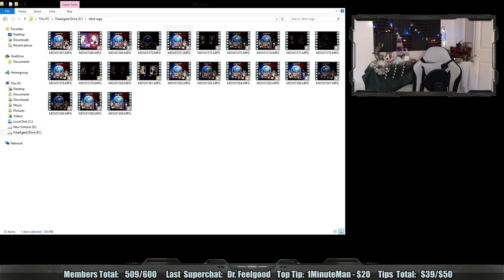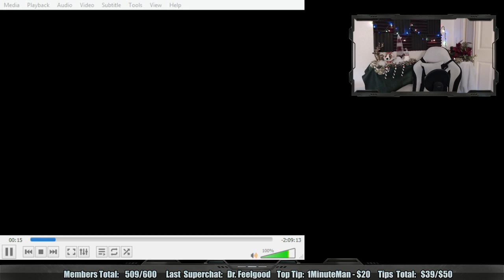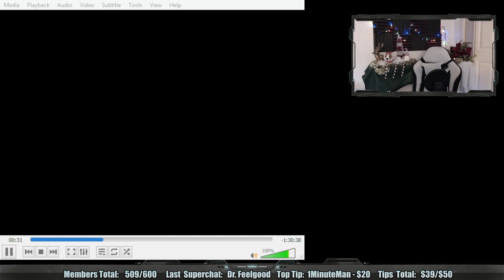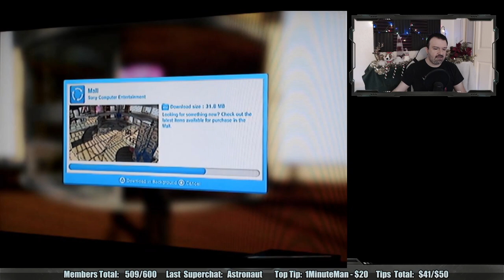DSP's Archives Exploration: THE HARD DRIVES pt1 - The ORIGINAL, Oldest Hard Drive Explored!